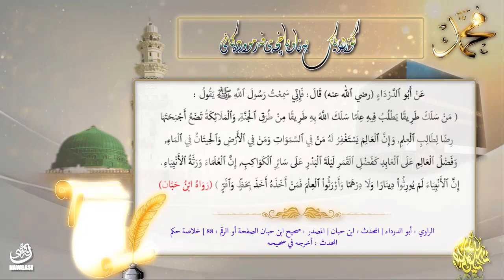فەرموودەی ٣٦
فەزڵی کەسێکی زانا بەسەر بەندەکاندا وەکو فەزڵی مانگی چواردەی درەوشاوە وایە بەسەری ئەستێرەکانی تر دا.